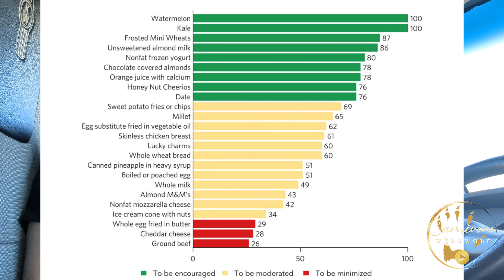This was a hard video to make | Government backed nutrition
This was a hard video to make, but I feel it was needed to properly educate people.

Just because it's a government backed or recommended way of eating, doesn't make it right or healthy!